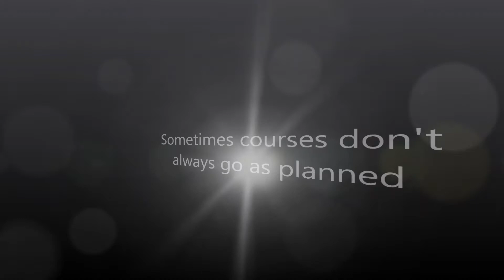Hat horse show 2012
Laura on Shaker and Britanny on Tonto. They both did good :) few more weeks till Willowdale horse show series 2